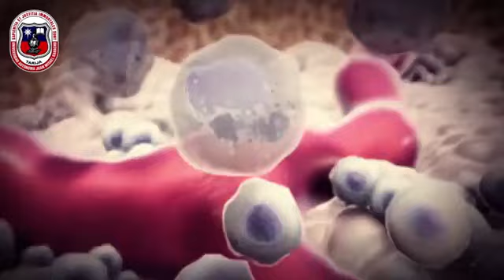8º MANDAMIENTO con RAQUEL PEÑALOZA, WILSON RODRIGUEZ Y GABRIEL PEÑARRIETA.